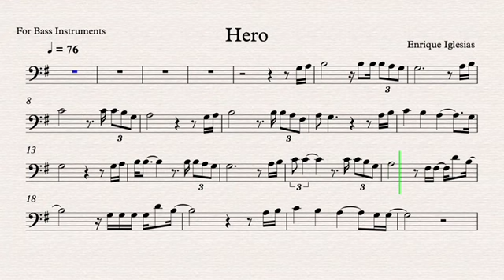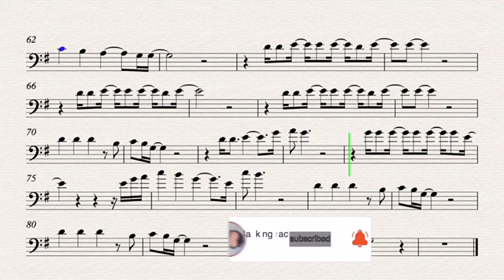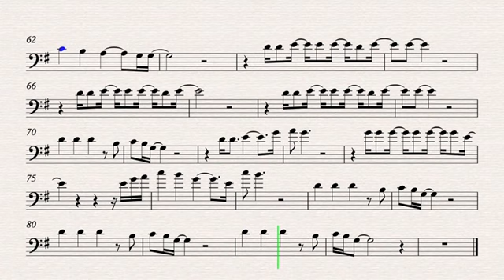Hero - Enrique iglesias - Bass Instruments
Hero
Song by Enrique Iglesias

No Copyright and High Quality Karaoke & Play Along for Bass Instruments